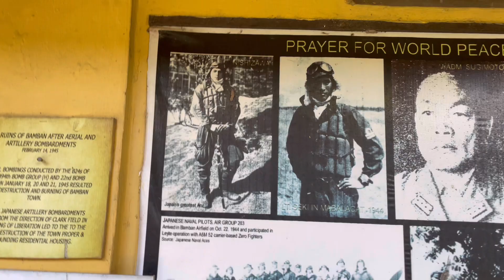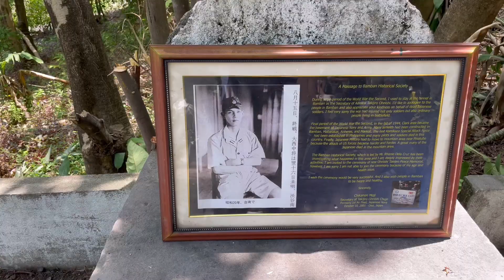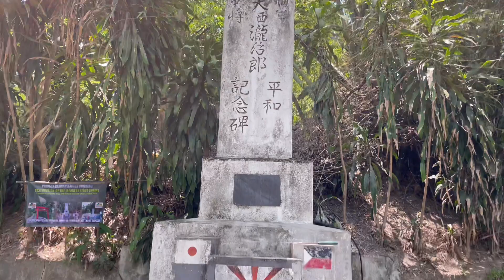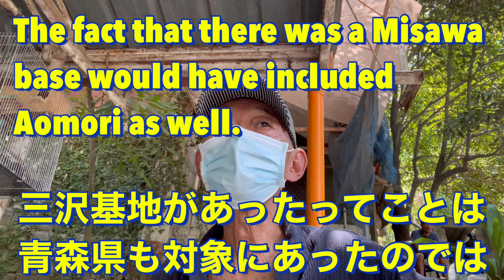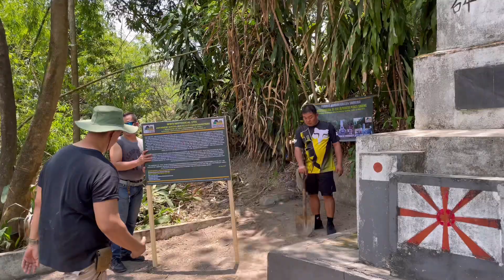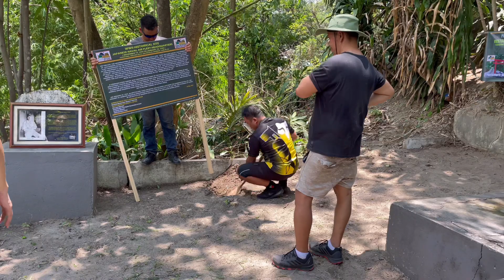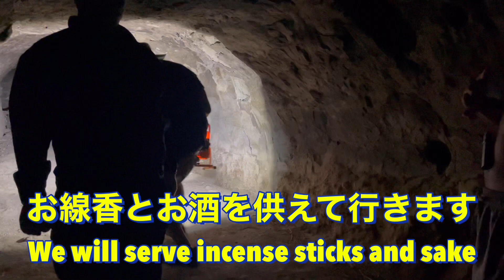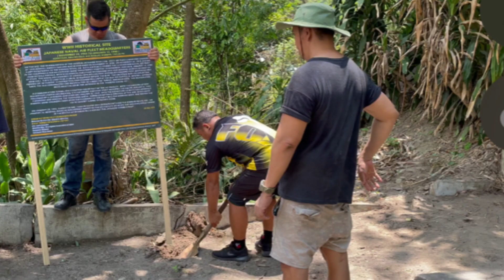【バンバン歴史博物館】Bang Bang History Museum 大西神社を綺麗にします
参加頂いた皆様お疲れ様でございました。次回よろしくお願いします